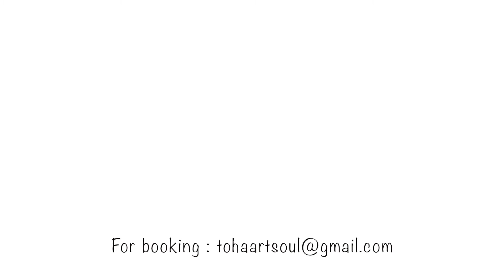Choreography by Toha Andreev Lauryn Hill Cant take my eyes off of you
Летний танцевальный-спортивный лагерь."Олимп"

С 12 по 24 августа 2014г. будут мастер классы:
8ч. мастер классов от Саши Шерман
по jazz-funk и hip-hop.
2ч. мастер классы от Тохи Андреева по hip-hop.
12ч. мастер классов от Лики Стич по vogue и актёрскому мастерству.
24ч. мастер классов от Остроуховой Ольги по укреплению мышц, стретчингу, акробатике, стриппластике.

40 человек

Цены на смены:
Цена за 10 дней 20 тыс. в 4х местном номере с общим душем и туалетом на этаже,
Цена за 10 дней 23 тыс. в 3х местном улучшенном номере с туалетом и душем,горячей водой.

Танцевальный - спортивный лагерь Олимп набирает всех желающих отдохнуть и позаниматься не далеко от Азовского моря у ведущих педагогов России.
Вас ожидает утренняя зарядка, 5 часовые занятия каждый день и пробежка утром!
Отличный отдых и море позитива!